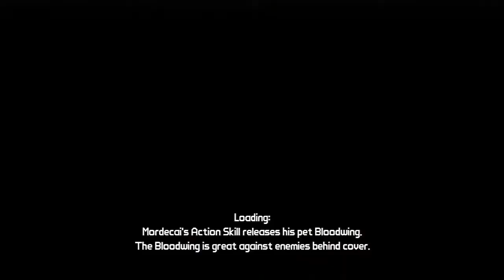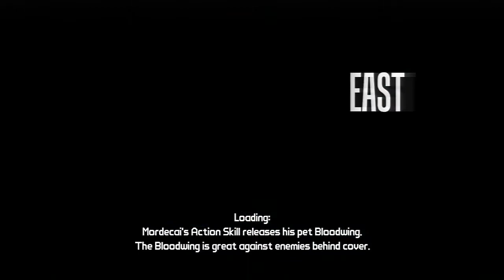Let's Play Borderlands!- Episode 58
Dont forget to leave a 'LIKE' on the episode! thanks guys!